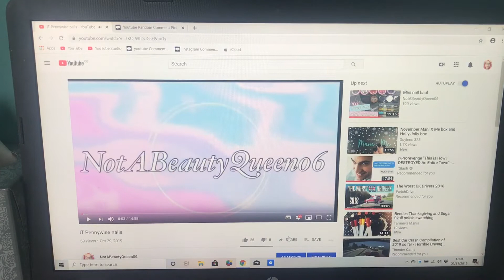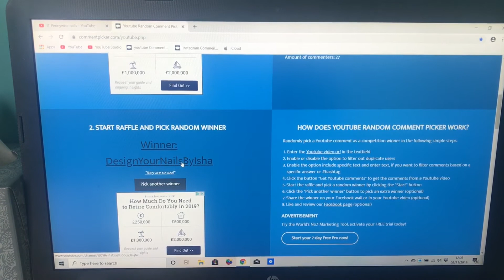Random Giveaway 10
Can the winner get in touch with me either through email or Instagram please 😁